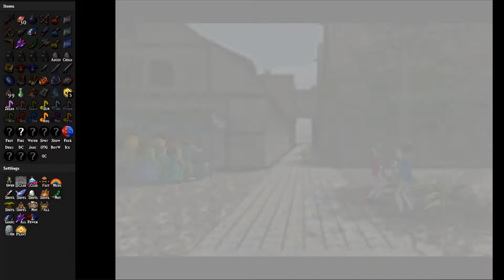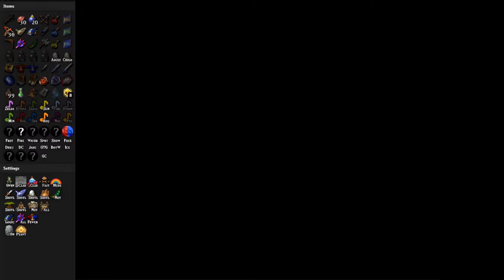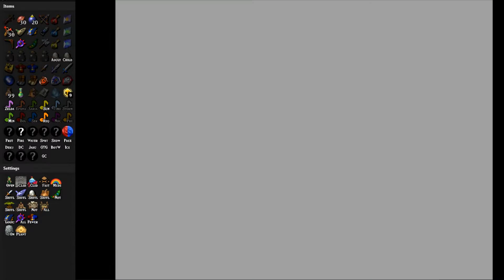Ocarina Of Time Randomized | Español | Parte 2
Exploramos la ciudadela de Hyrule y el lago Hylia.
Pagina para crear una versión aleatoria(Tenéis que poner una rom versión USA 1.0):